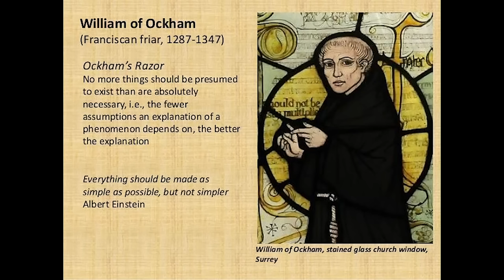"The Most Dangerous Philosopher in the World" with Dr Michael Millerman